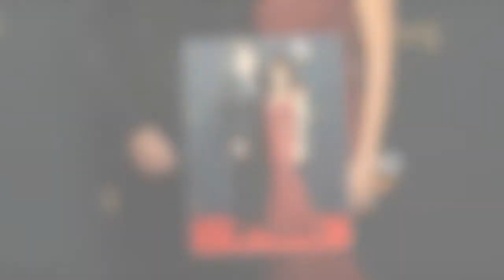John Travolta : l'acteur sort du silence après la mort de sa femme